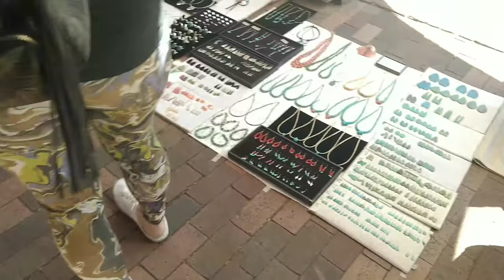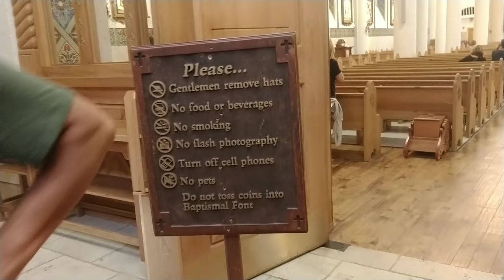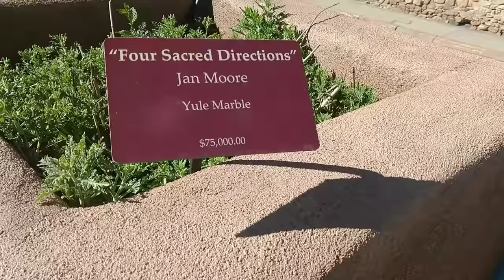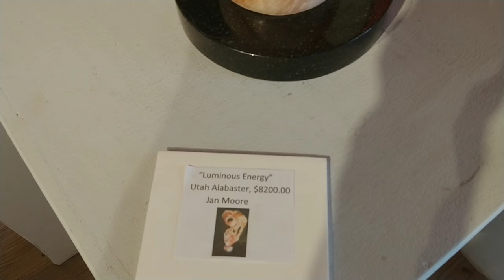Vlog meu domingo em New México (parte 2)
Segunda parte do vlog meu domingo em New México. Passeio pela cidade de Santa fé com amigos e família!!